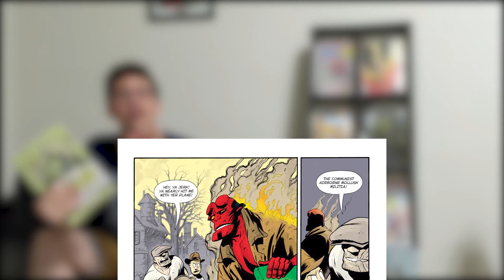COMICS TIME #34 - The Goon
The Goon revient en 2019 l'occasion de se pencher sur cette série qui a fête ses 20 ans !